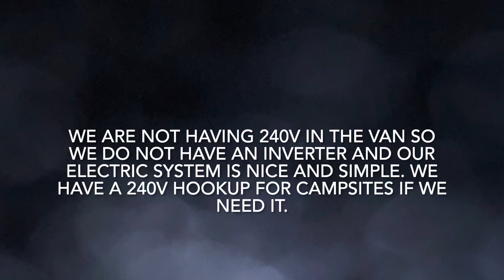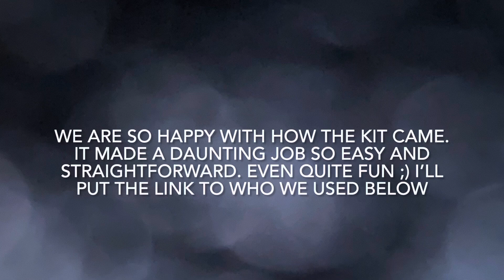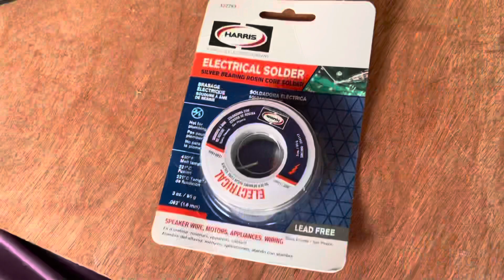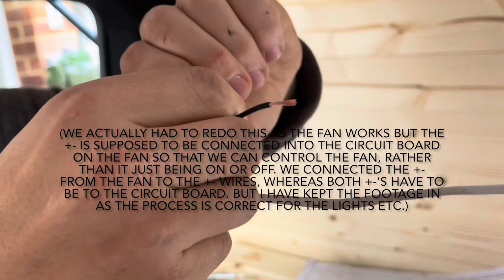Mercedes Vito camper conversion - electrics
Video 3 is the electrics for the van! We were so intimidated by this job and put it off for ages but it actually turned out way simpler than we originally thought! We ordered a kit where we described what we were planning on including in the van (which is lights, USB charging, fan, water pump and potentially a fridge) and the company puts all the wires together, draws out the circuit design, includes all the things we need like electrical tape, cable ties etc. and labels everything so when it arrived with us all we had to do was put it together.

Mitchell’s systems and control GCSE was finally put to good use with the terrible soldering! I actually really enjoyed this part of the build and it only took 2/3 hours to do, so if you’re putting it off in your van, here’s your encouragement to crack on - it’s not as bad as you think!! As you can see I was absolutely delighted with the wonders of electricity once we had finished.

Just a note though, we did have to take a couple of strips of our roof cladding off and it was a bit fiddly to get the wires through the other cladding. It was fine and we were able to do it without breaking anything but would have been much easier to do the electrics first!

Anyway enjoy, any questions just ask!